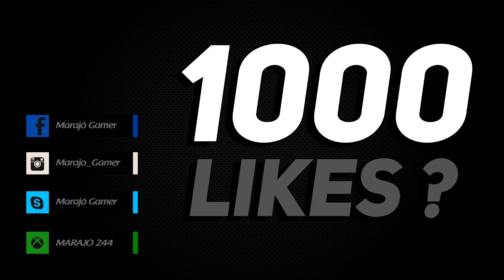MOSTRAR O MEU ROSTO ?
👊 OBRIGADO A TODOS QUE ASSISTIRAM ATÉ AQUI, NAO ESQUECE DE AVALIAR O VIDEO, E DEIXAR SEU COMENTARIO POIS É MUITO IMPORTANTE PARA O CRESCIMENTO DO CANAL, FIQUEM NA PAZ, UM FORTE ABRAÇO E VALEEUU !!!

🚫 VIDEOS DE FUGA : GALERA, ANTES DE QUALQUER COISA, QUERO DEIXAR CLARO QUE ESSES VIDEOS DE FUGAS, DE MANEIRA ALGUMA TEM A INTENÇÃO DE FAZER APOLOGIA, E QUE SOU TOTALMENTE CONTRA !! Valeu rapaziada..

MINHA LIVE : MARAJO 244

💻 CONFIGURAÇÕES DO MEU PC:

- GTX960
- 8G RAM
- SMART 500W
- Win. 10 - 64 bits

🎧 MÚSICA DA MINHA INTRO: Jon Drake Backseat Flip (Explicit)